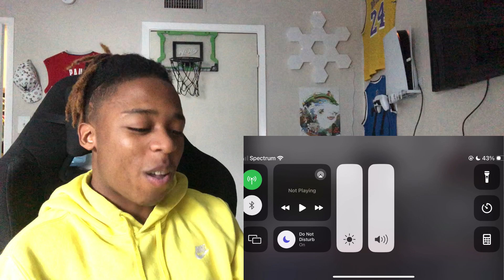WUNTAYK TIMMY SO GOAT, AINT NO WAY, WEIGHT FOR YOU REACTION